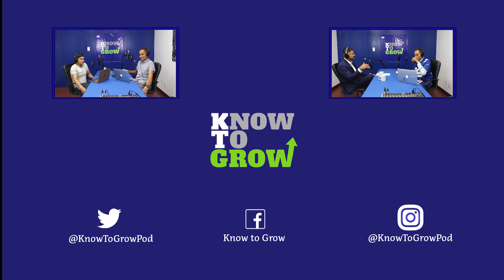KTG Ep 5: Criminal Justice in Big Cities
Host @DrIvanKhan is joined by Israt Hoque to discuss her perspective on feminism as a college student, her experiences as a young Bengali woman, and challenging traditional South Asian family dynamics. Later (15:27), Israt speaks about podcasts, resources, and books she's encountered on her journey to learning about feminism and its various forms, including intersectional feminism.  Tune in to the culture segment (26:10) where Israt and host, @DrIvanKhan discuss the rise of brown representation in pop culture.

With 11 locations in the outer boroughs of New York City, Brooklyn, the Bronx, and in the Jackson Heights, Jamaica, Astoria, Sunnyside, Ozone Park, and Floral Park neighborhoods of Queens, Khan’s Tutorial primarily serves in assisting families in low-income, new immigrant neighborhoods. Over 2,615 students have gained admission to New York City’s Specialized High Schools and through Khan’s Tutorial since its inception in 1994.